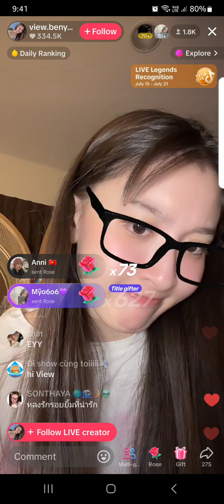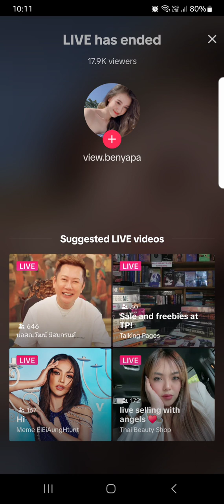View Benyapa Jeenprasom, 15 July 2024